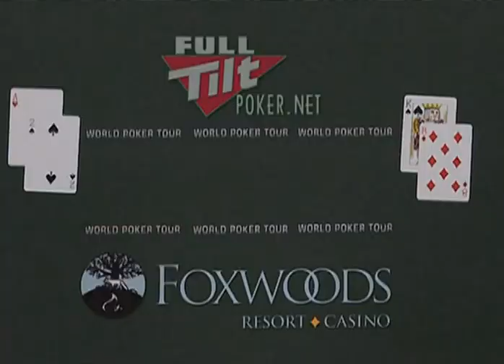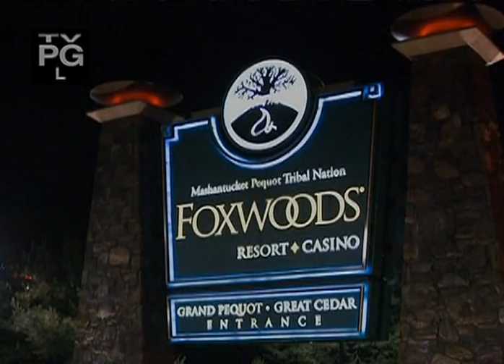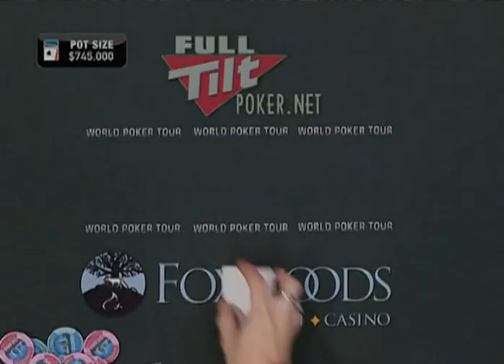WPT Season 8 Episode 12 1/3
World Poker Finals Part 3 Foxwoods Casino & Resort, Mashantucket, Connecticut, USA Original Air Date: 04 April 2010 Release Date: 12 April 2010 $10,000 buy-in 05 November 2009 to 10 November 2009 353 Entries Cornel Cimpan Eric Froehlich Curt Kohlbert Lee Markholt Soheil Shamseddin Matt Stout